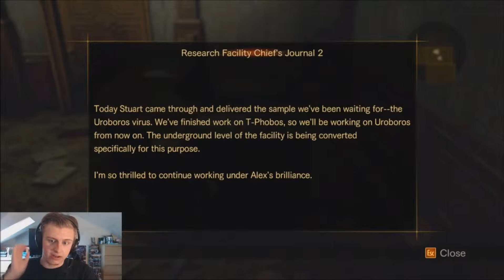Let's Play RE:Revelations 2 - Episode 4: Metamorphosis #5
Welcome to my Let's Play of Resident Evil Revelations 2! And as always, take care!

Steam: glad6th
(NOTE: If you add me on Steam and want to play Revelations 2 Raid Mode, please let me know. You could be able to even record with me!)